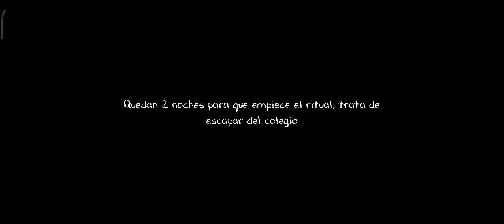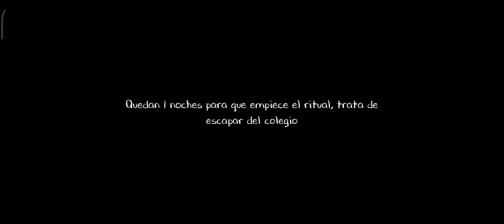Cómo conseguir la bebida del sueño -EVIL NUN 2-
Este es un vídeo estilo tutorial para que puedan encontrar los ingredientes para preparar está bebida duerme locos.